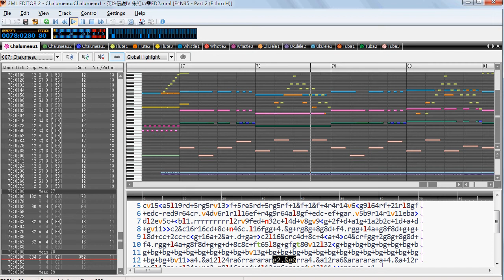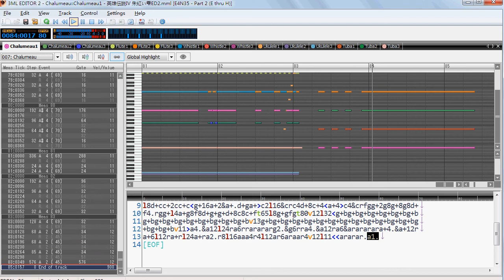英雄伝説IV 朱紅い雫 ~ -エンドクレジット-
MML: delight (蛋糕走路)